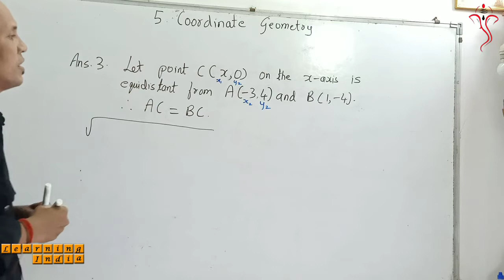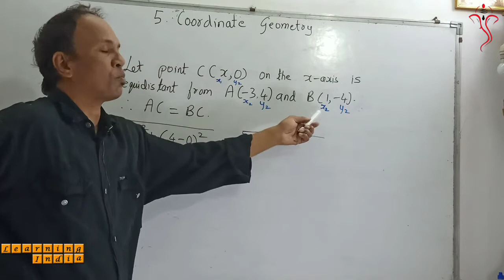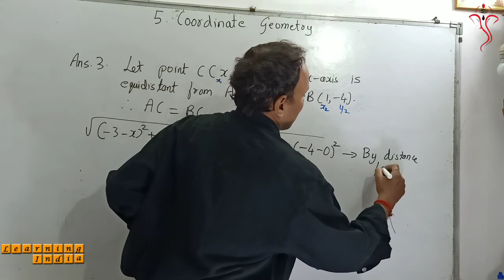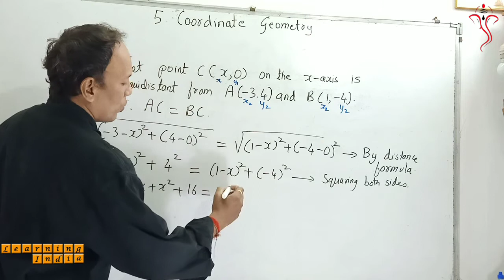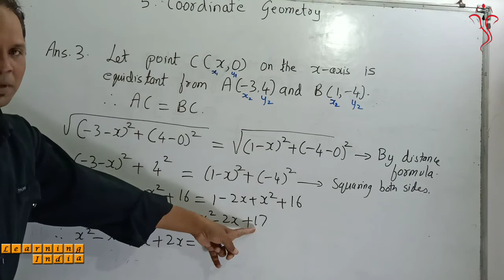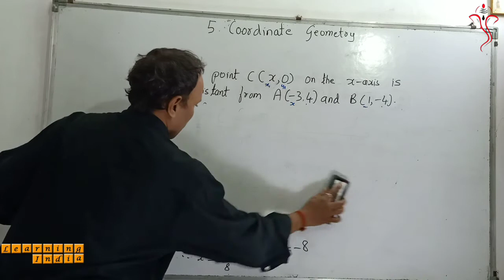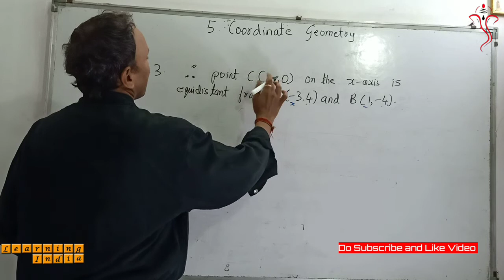Question 3 P. S. 5.1 Co-ordinate Geometry Class 10th Maharashtra Board New Syllabus Maths 2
Hello Students,

In this video you will be able to know how to solve all the questions of practice set 5.1 of math 2 class 10th Maharashtra board new syllabus.

Topic Covered

1) Question 3

Hope you have enjoyed this video and please watch the video till end.